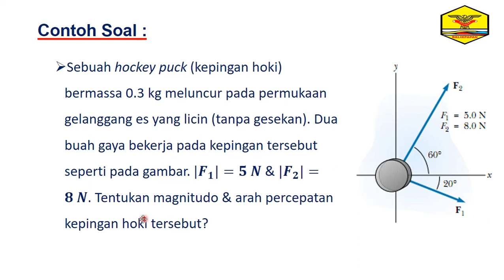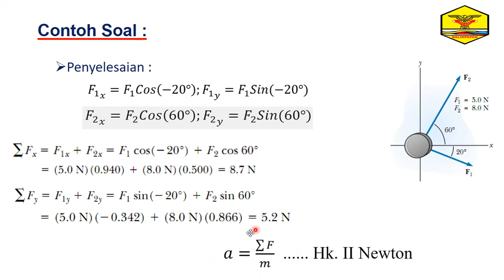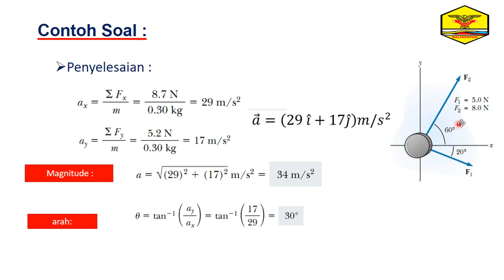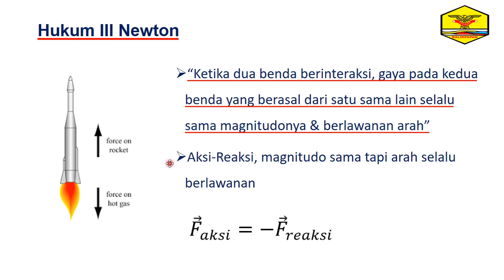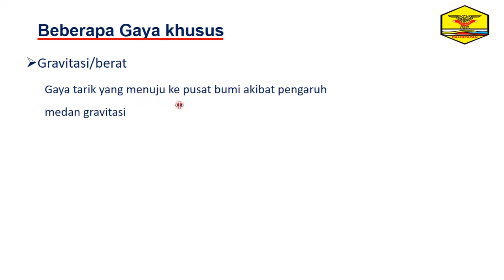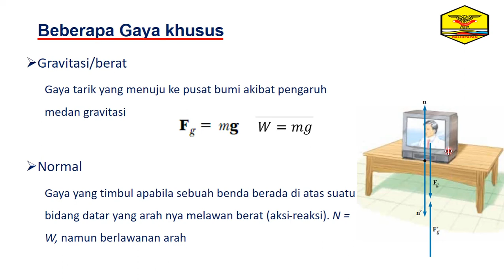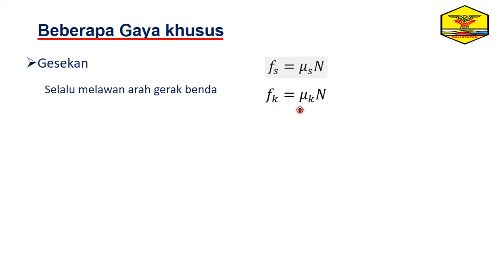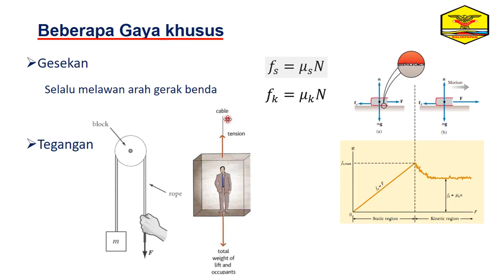Kuliah Fisika Dasar 1 (Minggu Ke-2) : Contoh Soal Hk.II newton, Hukum III, & Beberapa gaya khusus